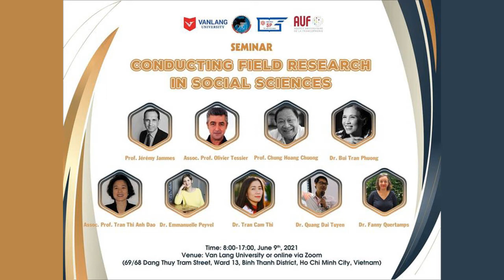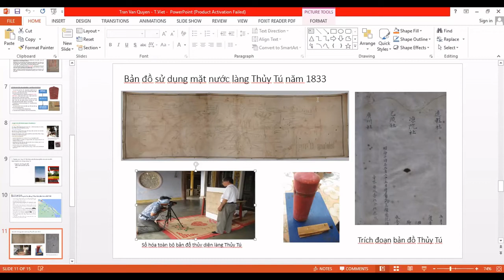#05 - Phiên 2: Điểm thực địa không chỉ là nơi chốn mà là giai đoạn thời gian (discussion)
Session 2: The Past as a Field (Discussion)
Session 2 : Faire du passé son terrain (Discussion)
“Doing fieldwork in social sciences” is a methodological seminar organised by Emmanuelle PEYVEL with the support of IRASEC, Van Lang University, the University of Pedagogy, the Agence Universitaire de la Francophonie (AUF) and the Architecture and Research Center (ARC).
9 and 10 June 2021 - Văn Lang University